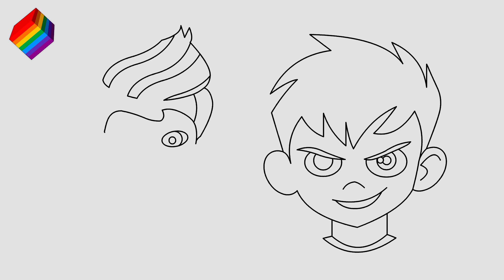How to Draw Ekans Vs Ben ten Cartoon | New Ekans Cartoon Drawing Step by Step@RainbowVfxMagic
Hi Guys! This video I am going to show you How to Draw Ekans Vs Ben ten Cartoon Drawing easily, learn sketching & pencil drawing,